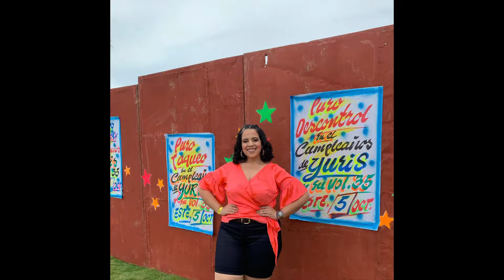"UN PESO PESADO DE LA MODA" ELBA MERCEDES BONET | GENTE CAPAZ TV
Elba Bonet es una comunicadora social que se ha convertido en un símbolo de amor propio y aceptación, la mujer detrás de “La moda a tu talla” una iniciativa con la que ayuda a personas de tallas grandes a verse y sentirse bien. Sus conocimientos y criterio la convierten en un peso pesado de la moda.

Gente Capaz, canal en el que encontrarás entrevistas a personajes que son ejemplos de superación, además de actualidad y entretenimiento.

Si no quieres perderte nada de nuestro contenido, tomate un momento para suscribirte y  activar las notificaciones, además no olvides darle Me Gusta, dejar tu comentario y compartir el video, así apoyas el crecimiento del canal, y solo te tomará unos minutos, Gracias!!!